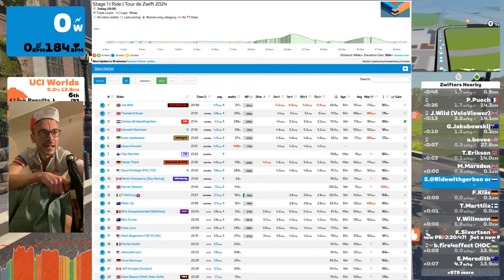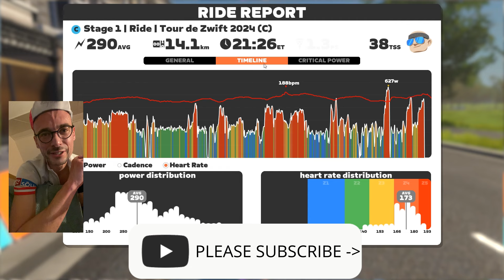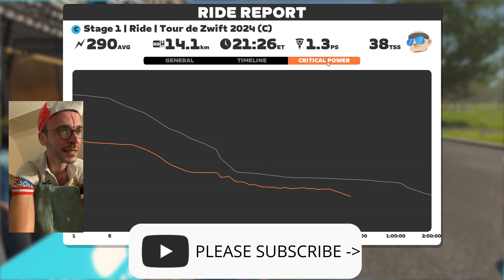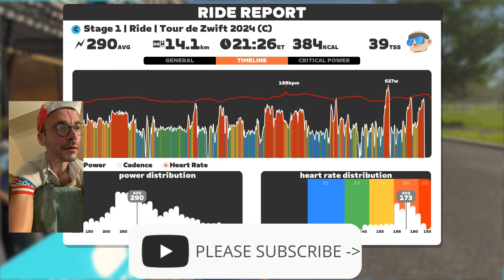Tour de Zwift 2024 Stage 1 - It's finally here!!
Here we go! Stage 1 of The Tour de Zwift 2024! Finally!

Chapters:

0:00 Intro in the pen
1:20 Start of the race
2:14 Otley Road climb
4:03 Let's attack the massive pack!
13:05 Yorkshire KOM
17:09 Yorkshire sprint attack
21:37 Last 600 meters
23:33 Breakdown of the race